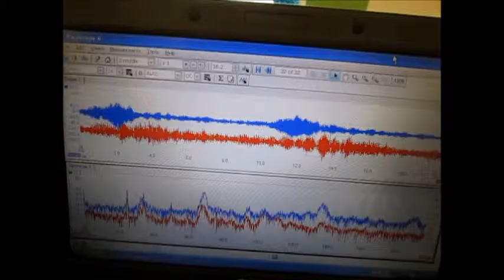超音波洗浄システム（制御ＢＯＸ） ultrasonic-labo